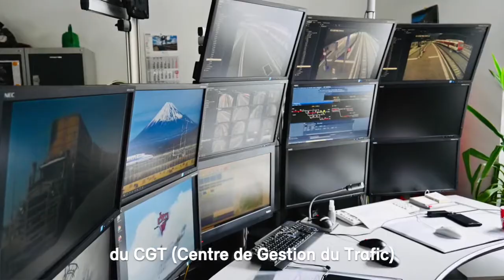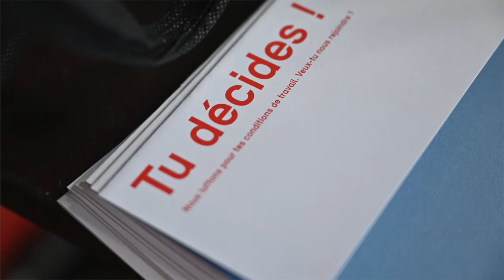Remise d'une pétition aux TMR (Transports Martigny Région)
Remise d'une pétition aux TMR

La colère monte à Martigny ! 89 employé-e-s des TMR (Transports Martigny et Région) ont signé la pétition contre la suppression de l'indemnité de sac remise le 8 mars à la direction. Non l'indemnité de sac, ce n'est pas là où l'on cache les œufs de Pâques ! Mais cette suppression - si elle ne devait pas être compensée - équivaudrait à une perte de 2 à 3000 francs par année.

Martigny, 8. März 2021. Eine Petition mit 89 Unterschriften wurde der Geschäftsführung von TMR (Transports Martigny et Région) übergeben. Sie spricht sich gegen die Abschaffung einer historischen Entschädigung in Höhe von fast 3000 Franken pro Jahr aus.